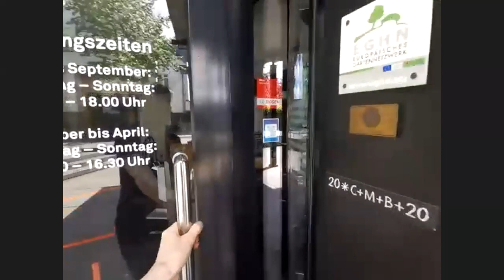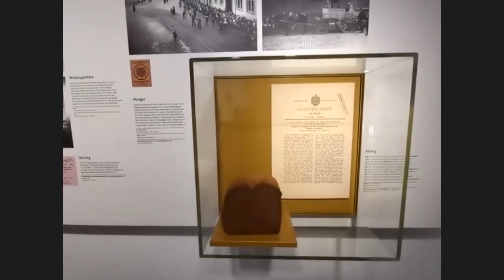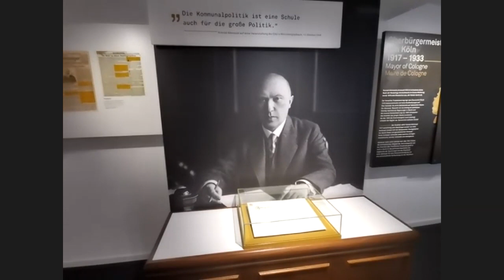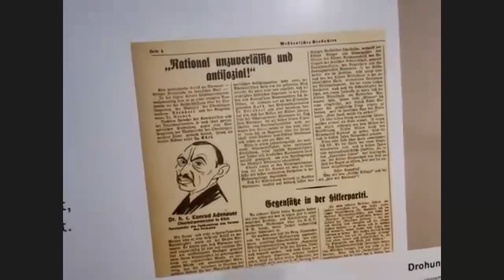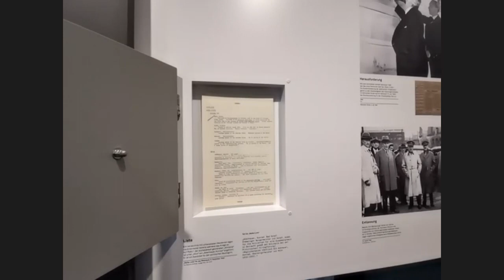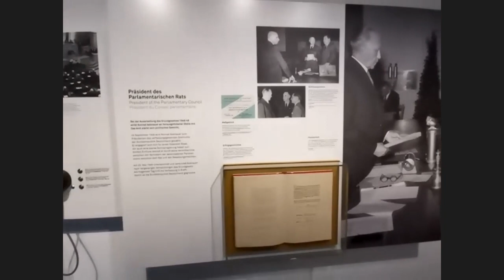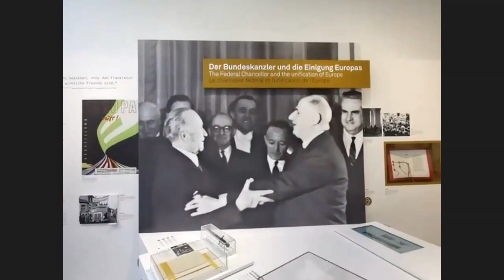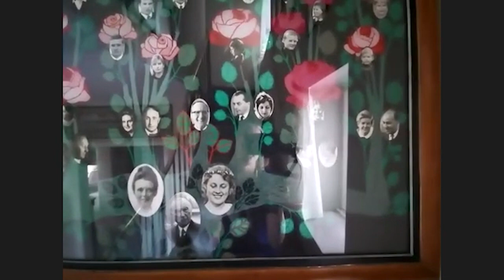Tour through the the Konrad Adenauer Exhibition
A live tour through the Konrad Adenauer Exhibition at the SARU 2021